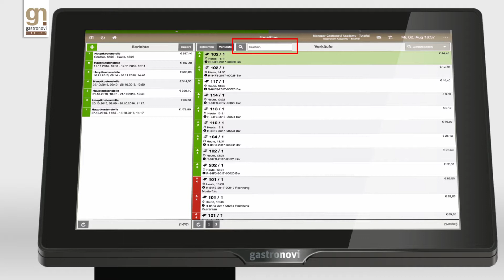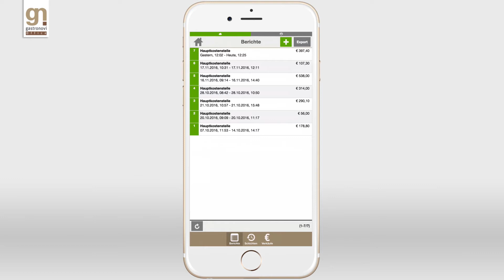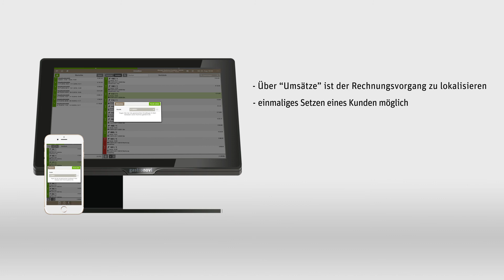gastronovi Office Tutorial Teil 35: Kassensystem - Kunden nachträglich setzen (Rechnung)